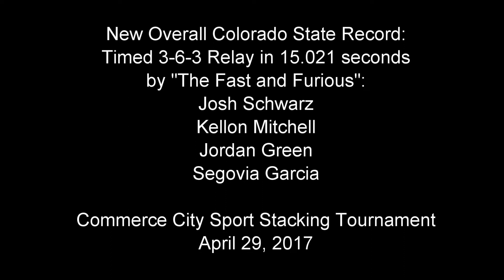New Colorado State Relay Record!!! | Stack Guy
First of all, huge thanks to Zhewei Wu and the WSSA for providing the footage. Here's the backstory: We had been trying to beat this ever since Aaron quit. Without him, we weren't quite capable of a relay state record. But we improved, and at this tournament, we were feeling really confident going up to the table. This was our first attempt; we were merely trying to get a decent time. The other members of our team weren't actually ready to go, but we were able to keep it together. We didn't expect to break it on our first try, so that's the reason for the delayed and surprised reaction. I was the first to realize that we broke the record by just over .04 seconds. Then the chaos ensued. A 14 would have been nice, but we're completely happy with this. :D

Friend Me on Facebook: /josh_schwarz_77